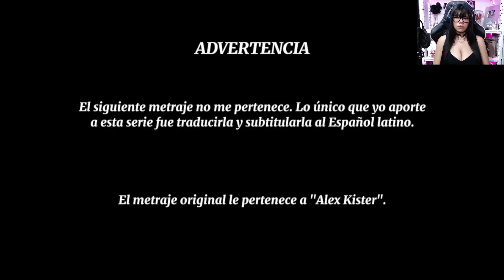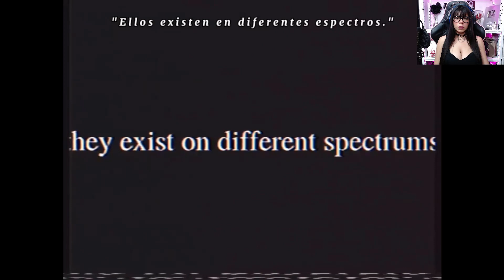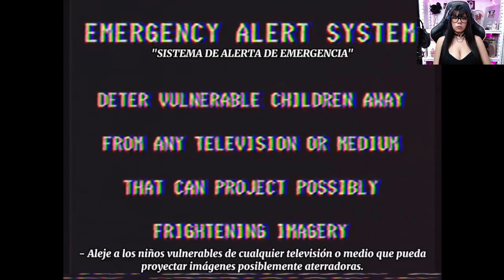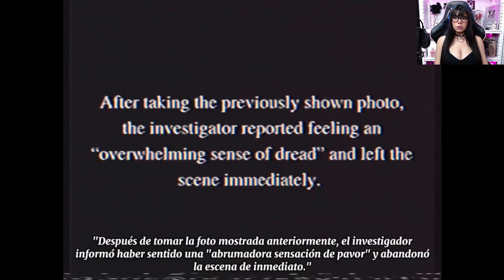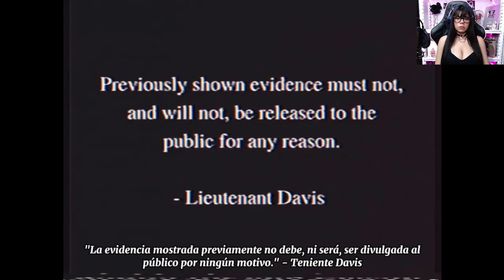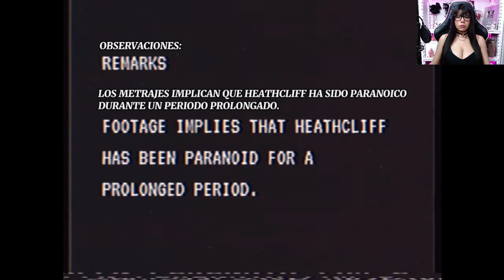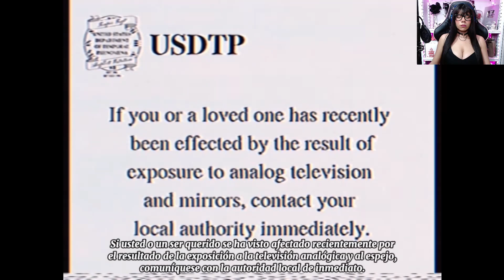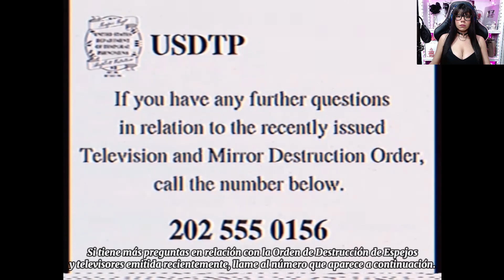¿¡ESTA DENTRO DE TU CASA!? MANDELA CATALOGUE en Español pt.2 ¦ Reacción + Análisis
•Recuerda ACTIVAR LA CAMPANITA para ser de los primeros en ver y comentar•

Bienvenidos a mi Canal! Aqui encontraras Contenido Relacionado con el Terror,  Videos Perturbadores, Gameplays y mas!